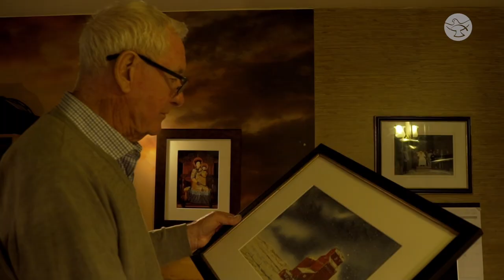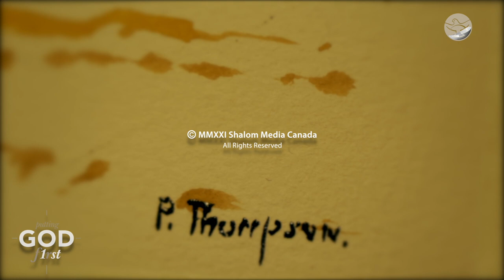Who is Jesus? | Peter Thompson | Putting God First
What will be your answer?  Redeemer?  King?  Son of Man?  Tune in for the third reflection by Peter Thompson in his talk series 'Putting God First' on the 9 PM Talk Series.